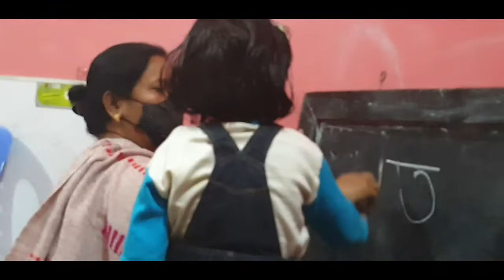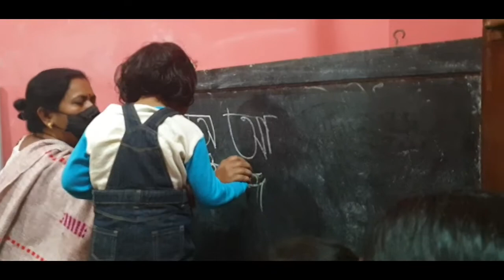pre school activities | শিশু বিকাশ |Village activists for 4 year | easy activities